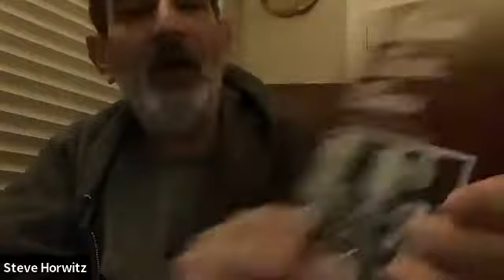IJA's Jewish Book Club - An Unorthodox Match by Naomi Ragen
Jewish Book Club
A Monthly Discussion Group for Fans of Great Jewish Writing
Led by Ariela Rich
(Recorded live at the Intown Jewish Academy on April 3, 2022)

An Unorthodox Match by Naomi Ragen

IJA’s Jewish Book Club features the most captivating and exhilarating new Jewish literature. Join the club and take part in lively monthly online discussions led by Book Club expert Ariela Rich.